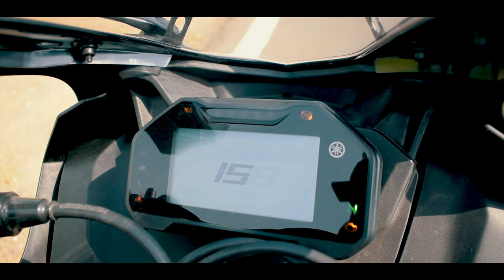YAMAHA R15 V4 2021 Performance Test And New Updates|| Shebaz Vlogs